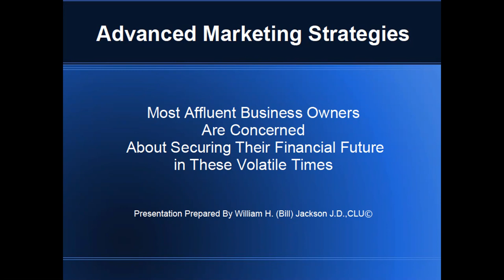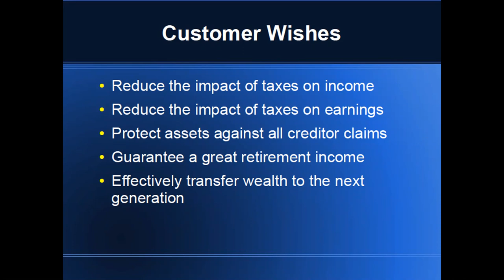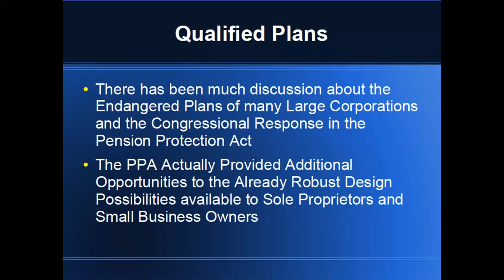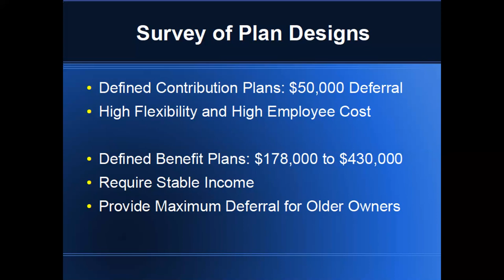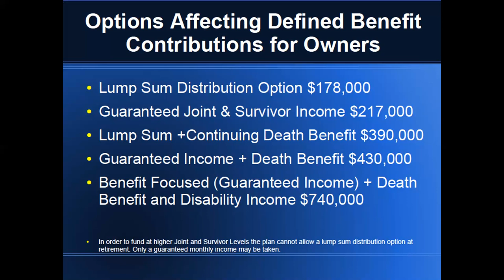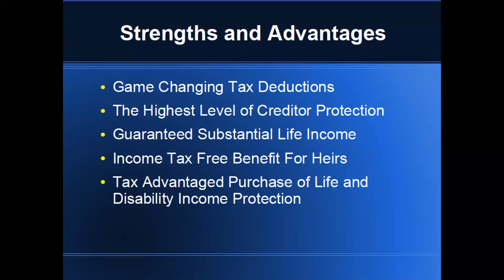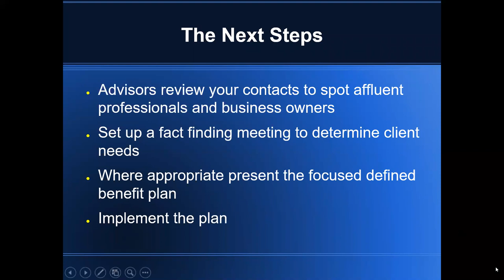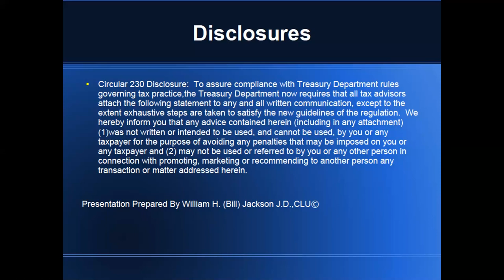Using the 412(e)3 Tax Code for Self-Employed and Closely-Held Business Owners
An underutilized provision of the Tax Code, 412(e)3 Plans are designed to help self-employed and closely-held business owners create a Defined Benefit retirement plan.  Offering significant tax deductions to the business owner, 412(e)3 Plans are a unique way to tap an underserved market.  Who’s a candidate?  Tune in to this informative webinar.